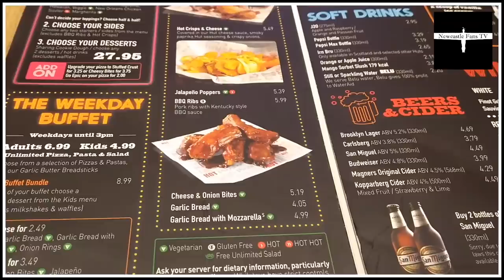Behind the scenes filming for BT Sport & Sky Sports News | Vlog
Lee & Rob head to London for 3 TV shows, filming at BT Sport for two quiz events & Sky Sports as part of their deadline day coverage, keep an eye out for some faces you may recognise.